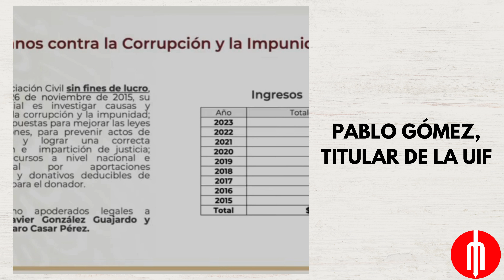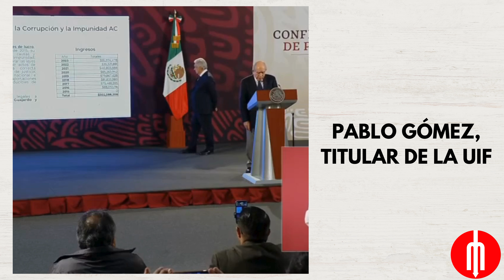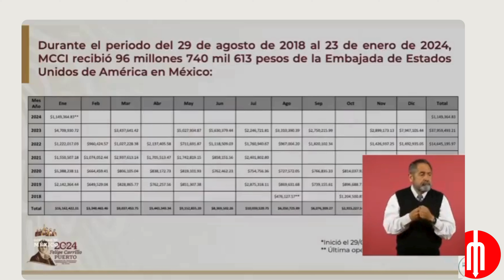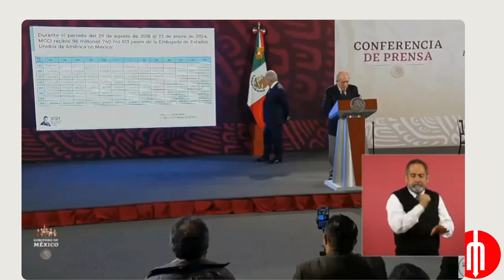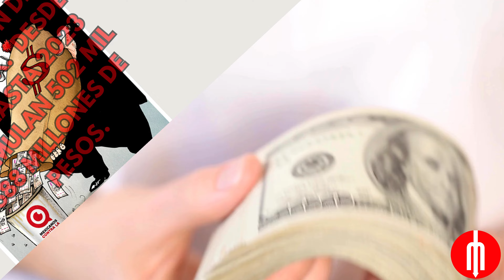Mexicanos ¿contra? la corrupción.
Recientemente, la Unidad de Inteligencia Financiera presentó una investigación para evidenciar la procedencia de los recursos con los que opera la ‘Asociación Civil Mexicanos Contra la Corrupción y la Impunidad’.